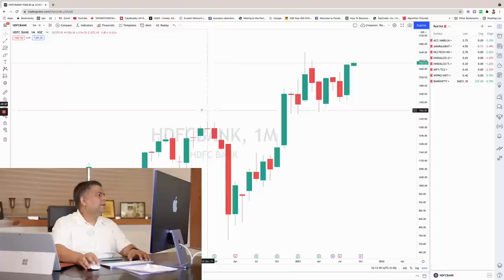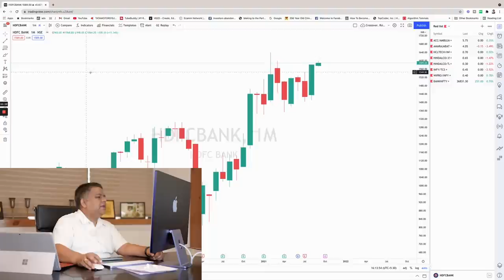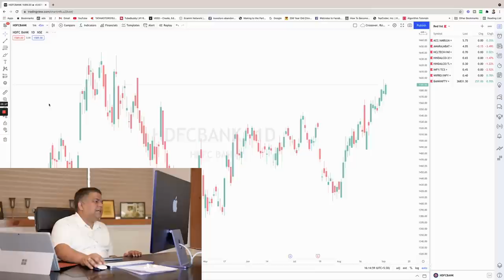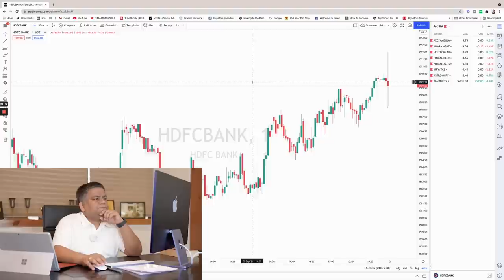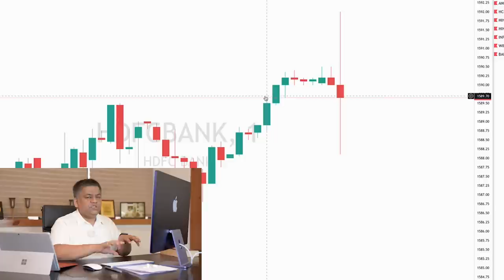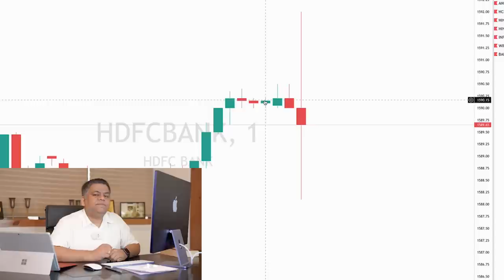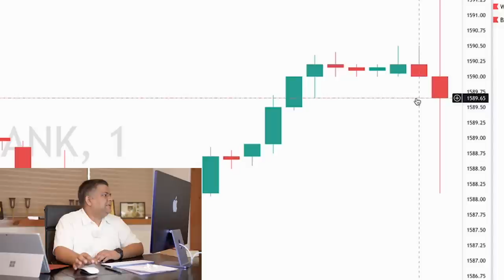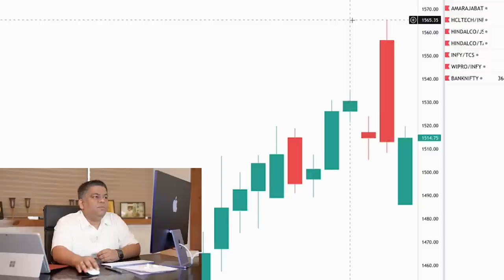Candlestick Analysis | Class 1 | Technical Analysis Series by Kundan Kishore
In India, countless people enter the world of derivatives trading with dreams of quick profits, only to face significant losses due to a lack of proper knowledge and guidance. We've all heard stories of individuals losing their hard-earned money because they didn't have the right education or trusted the wrong sources.

At Kundan Kishore, we are committed to changing this narrative. Our mission is to empower traders with the right education so that they can make informed decisions and avoid costly mistakes. This is why we're offering a Free One-Week Bootcamp on Options Trading—designed specifically to help you learn the essentials of options trading and protect your investments.

This bootcamp will equip you with the knowledge and skills you need to trade options confidently and profitably. Whether you're a beginner or looking to enhance your trading strategies, this is your chance to learn from experts and safeguard your financial future.

The vision of "India Trading School".

We believe in education for all.

Education in India is costly.

From basic primary education to skill-based training, they all have two common problems. One, they are expensive; second, they are not customisable.

At India Trading School, we are addressing these two major problems.

But only in Investing, Trading, Personal Finance and business education domain. Because we specialise in this.

Affordability:-
Our education programs start at as low as Rs.1 per week.

We believe in creating a lot of free quality education content and notifying our learners when we publish it.

Our One Rupee programs give participants recorded videos and live zoom classes in large groups. In addition, we conduct interactive quizzes & competitions to make learning fun.

Our learning tracks start at as low as Rs.5 and go up to Rs.95 maximum. In these learning tracks, recorded videos are given in a structured manner. The learning progress of every individual is tracked using technology.

Customisation:-
We all are different in many ways. Some of us are self-study souls. Some of us want to study in groups. Some of us want personal attention. So we innovated and designed specific programs keeping the flexibility factor in mind.

And we have designed one-to-one and one-to-many live classes where enthusiastic teachers and trainers will assist participants with their pace of learning. Even for customisation, learning classes are available from Rs 99/- per class to a maximum of 990/- Rs. per class.

We believe in education for all and are committed to making it available for everyone in an affordable and customisable way.